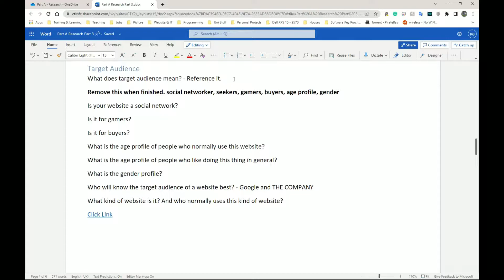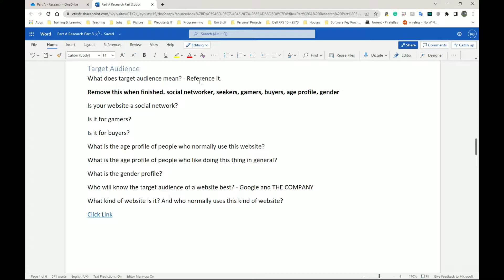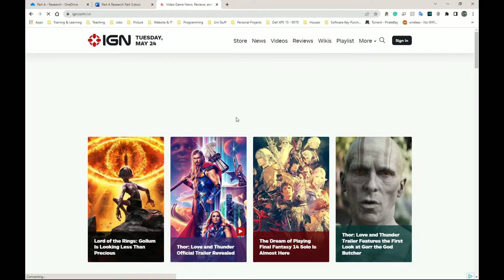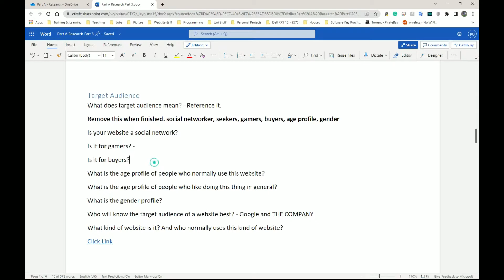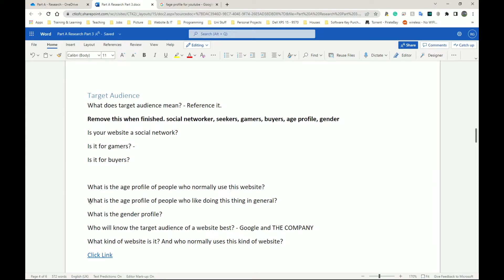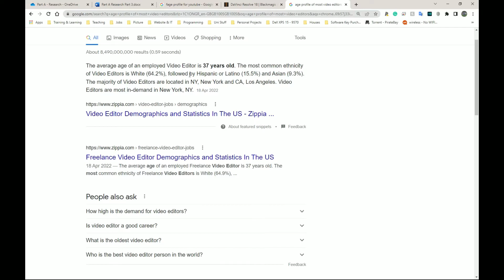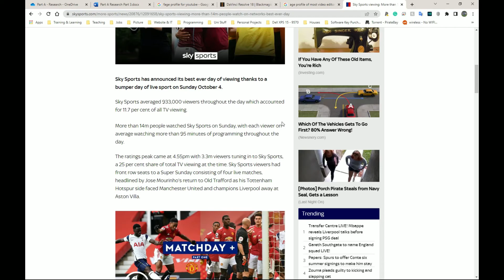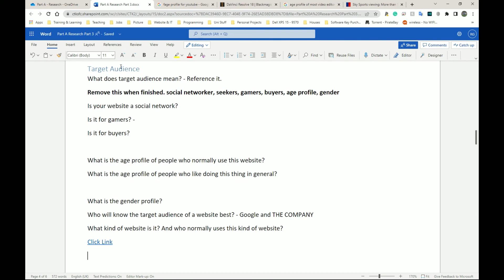BTEC Level 3 IT - Unit 6 - Website Development - Part 4 - P1 - Target Audience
Unit 6 Specification: shorturl.at/bdlpI